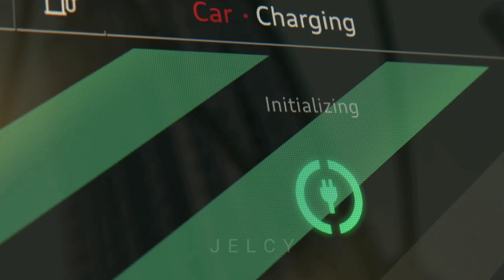2023 Audi A6 Avant E-Tron Concept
2023 Audi A6 Avant E-Tron Concept
With back-to-back electric vehicle reveals last year, including the all-electric A6 E-Tron Concept, Audi just unveiled another close-to-production EV model. Underpinned by the same platform as the upcoming A6 EV sedan, the Audi A6 Avant E-Tron Concept is a peek at the monolithic electric station wagon version with an ultra-long wheelbase. Slated to join the four-ring brand next year, the battery-powered A6 Avant E-Tron will effectively be the first electric station wagon available in the U.S.

Design Analysis
At the front, the A6 Avant E-Tron is nearly identical to its sedan counterpart, sharing most of the same design elements. Those include flattened-out LED headlights, large air intakes, a single frame body-color grille, gloss black intake surrounds, and an "E-Tron" logo embedded above the front lip. The clean-cut aluminum trim pieces mounted below the air intakes add another layer of dimension and are a welcome touch.

Turning your attention to the side profile, a strip of aluminum molding starts at the bottom of the A-pillar and stretches across the roofline to the rear spoiler. In true E-Tron concept style, the fully electric A6 Avant also gets camera-based side mirrors featuring a sleek design. Above the rocker panels, the gloss black inlays are a hallmark of the luxury carmaker's electric models.